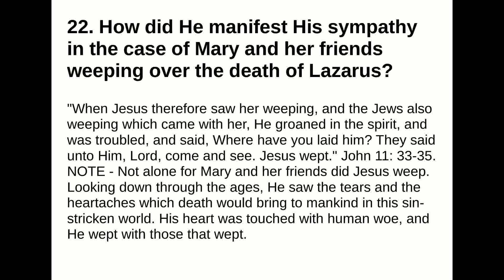22. How did He manifest His sympathy in the case of Mary and her friends weeping over the death of L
22. How did He manifest His sympathy in the case of Mary and her friends weeping over the death of Lazarus?
Answer:
"When Jesus therefore saw her weeping, and the Jews also weeping which came with her, Hegroaned in the spirit, and was troubled, and said, Where have you laid him? They said unto Him, Lord,come and see. Jesus wept." John 11: 33-35.NOTE - Not alone for Mary and her friends did Jesus weep. Looking down through the ages, Hesaw the tears and the heartaches which death would bring to mankind in this sin-stricken world. His heartwas touched with human woe, and He wept with those that wept.